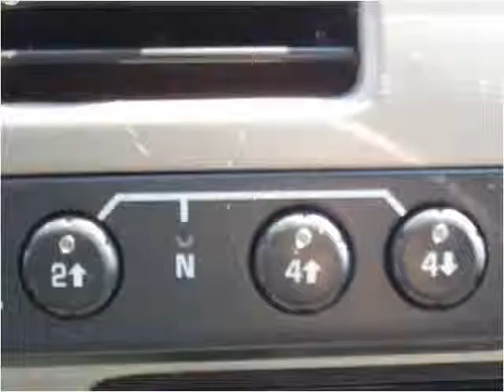2005 GMC Canyon Used Cars Craig CO